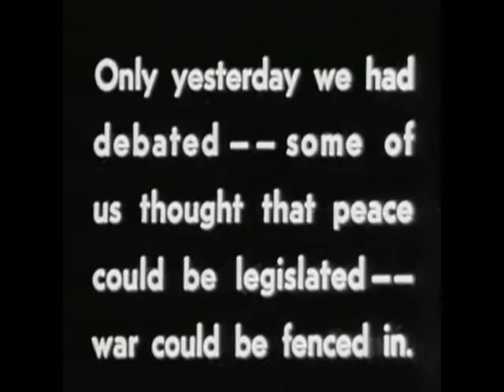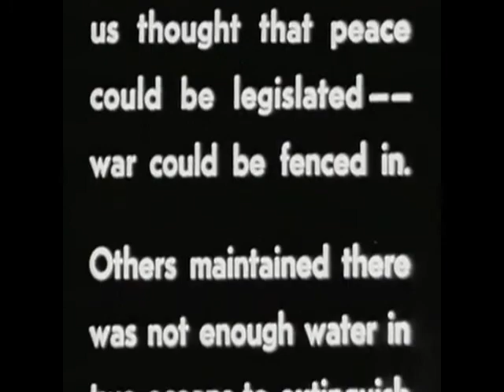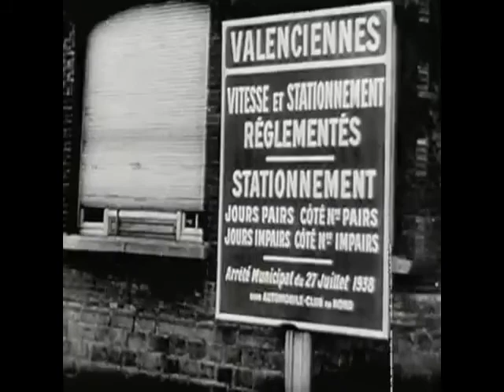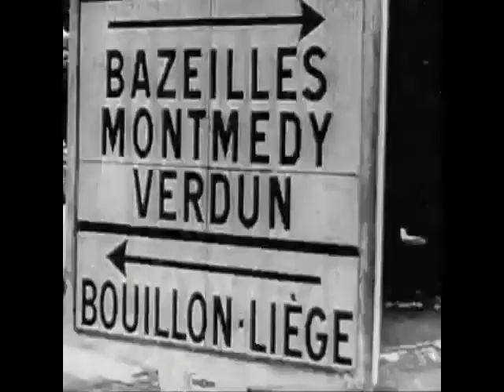Tryton @ 1 Vj set